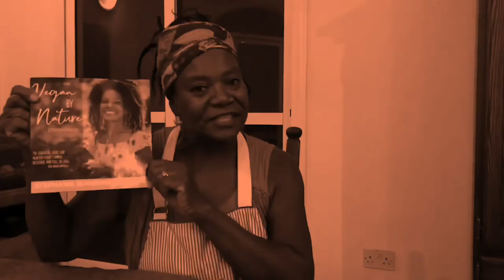Our residence in The Gambia is now an animal house...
15 dogs, 5 cats, and a. ?